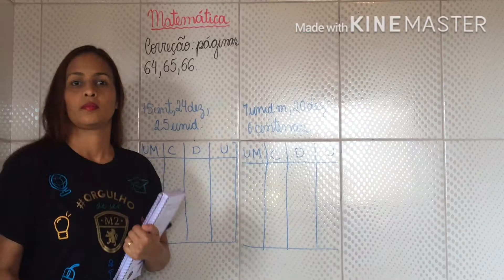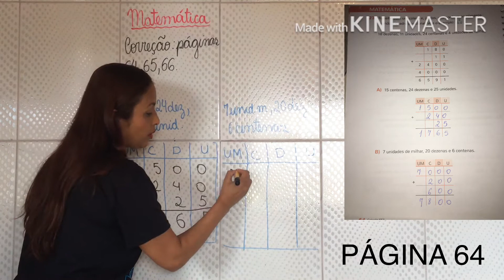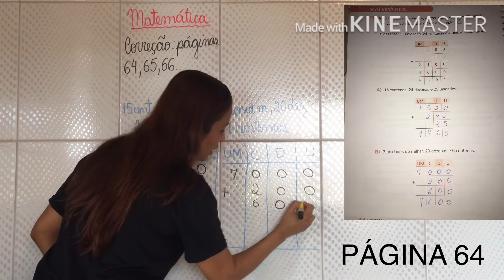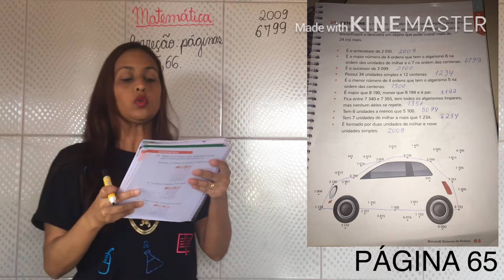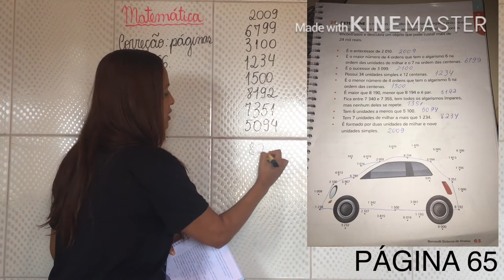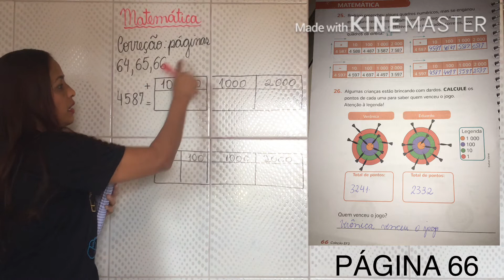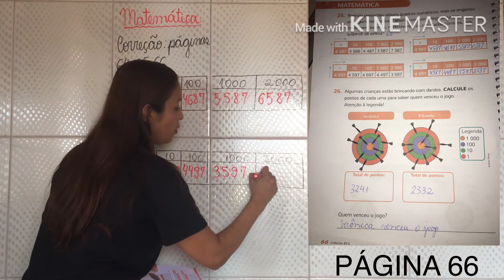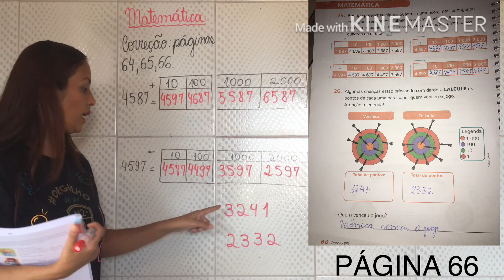3° ANO - MATEMÁTICA - CORREÇÃO PÁGINAS 64 A 65 (24/04)